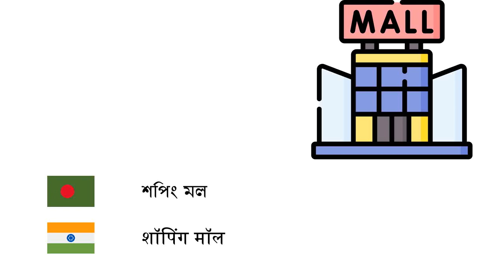জায়গা (হিন্দি ভাষা) (bn-hi)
Fone TV
bn-hi-9
स्थानों (हिन्दी)
শপিং মল - शॉपिंग मॉल
সুপার মার্কেট - सुपरमार्केट
পেট্রোল স্টেশন - पेट्रोल स्टेशन
সমুদ্র - समुद्र
গৃহ - मकान
হাসপাতাল - अस्पताल
বিমানবন্দর - एयरपोर्ट
নদী - नदी
রেলওয়ে স্টেশন - रेलवे स्टेशन
থানা - थाना
গ্রাম - गांव
সেতু - पुल
সুউচ্চ স্থাপনা - बुर्ज
বিদ্যালয় - विद्यालय
মহাসাগর - महासागर
অরণ্য - जंगल
পার্ক - पार्क
শহর - शहर
বিশ্ববিদ্যালয় - विश्वविद्यालय
সৈকত - सागरतट
ক্যাফে - कॉफ़ीख़ाना
জাদুঘর - संग्रहालय
বাসবিরতি - बस स्टॉप
কারখানা - कारखाना
হোটেল - होटल
ব্যাংক - बैंक
স্টেডিয়াম - स्टेडियम
মাঠ - खेत
জাতীয় উদ্যান - राष्ट्रीय उद्यान
গ্রন্থাগার - पुस्तकालय
প্রাসাদ - महल
সুড়ঙ্গ - सुरंग
রেস্তোরাঁ - रेस्तरां